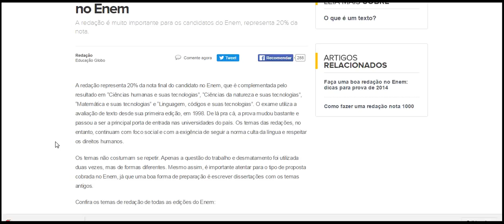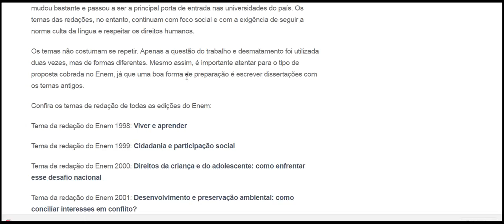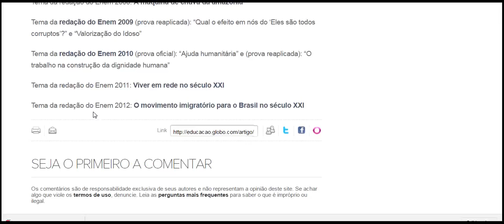Temas de redação; veja o que já caiu no Enem